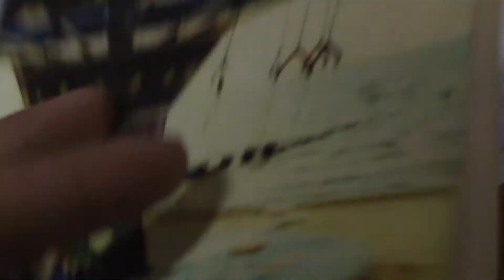Banco de Memórias 2014 | Além do Nada 04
Sobre gravações feitas em 2014 que ficariam perdidas no HD caso não fossem organizadas... planos que eu gostaria de ter usado mas que não se encaixaram na obra final, planos favoritos que eu não quero esquecer, planos sem propósito ou projetos abandonados no meio do caminho.

Por que eu faço parte dessa geração nostálgica que tem saudades do que ainda nem viveu... (e tenho uma péssima memória :p)